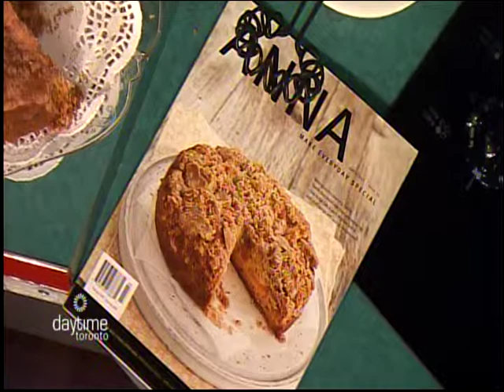Daytime Toronto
Daytime Toronto - Julie Reid from Xylitol Canada appears with Mari Loewen from Anna Magazine to make some delicious recipes using North American hardwood derived Xyla xylitol (Courtesy of Rogers TV)